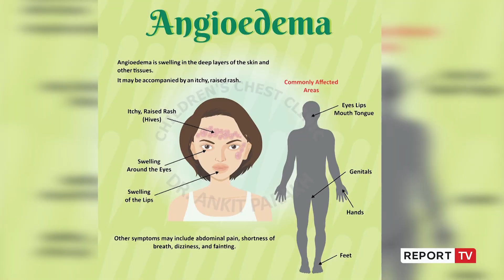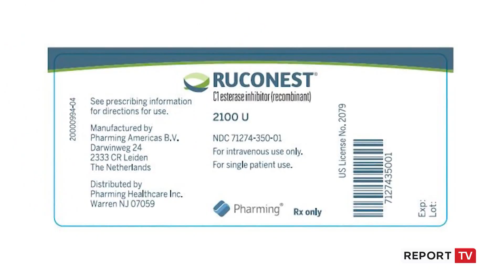Të varësh jetën vetëm nga një ilaç! Report Tv sjell gruan e prekur nga alergjia e rrallë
Report Tv sjell historinë e Silvana Bastrit, e prekur nga një lloj i rëndë por edhe i rrallë i alergjisë, Angioedema. Kjo sëmundje është trashëguar nga nëna, ndërsa të prekura janë motra dhe e bija e 45-vjeçares. I vetmi ilaç që i mban në jetë është Rukonesti që vjen në sasi të paktë për rreth 60 pacientë të diagnostikuar.